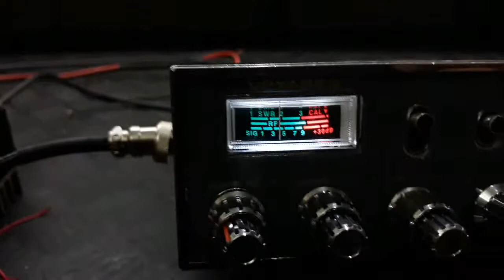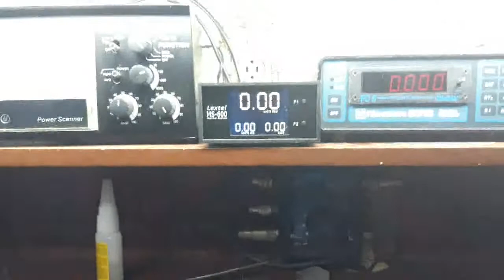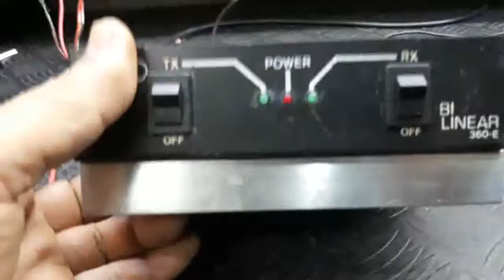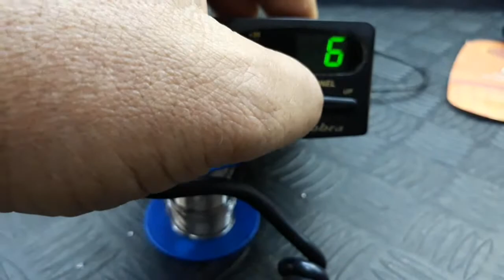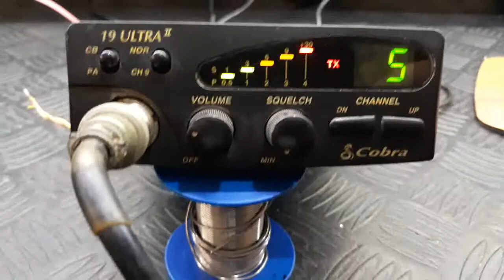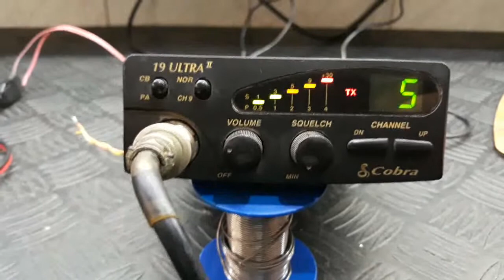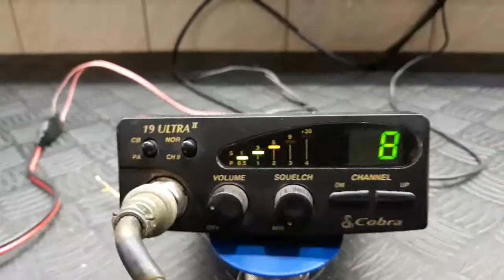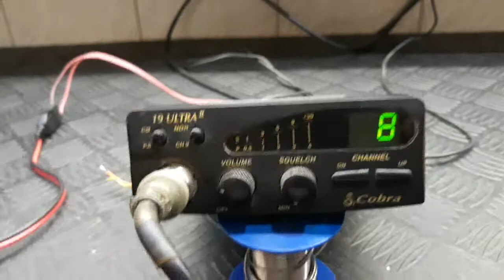EQUIPOS REVISADO DO LUIS HENRIQUE BARRA DA TIJUCA RJ